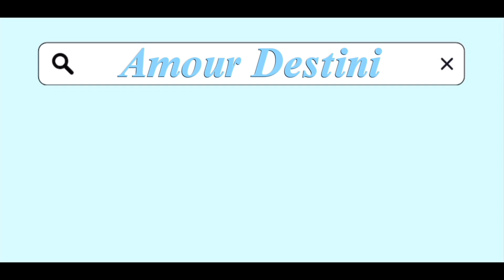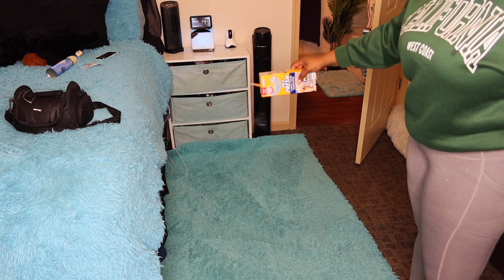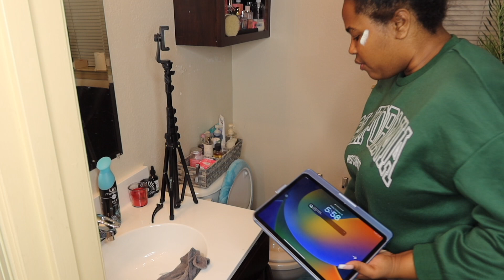Home vlog: enjoying my presence, self discipline, cleaning of the house and enjoying my day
Wait 3-5 business days for response

Yes I reply to all my subscribes and collaborators and I follow back

FAQ
How old am I? 22
Ethnicity?- American black/guyanese
Where am I from : Maryland
What is my major sports medicine and financial planning with minor in bio